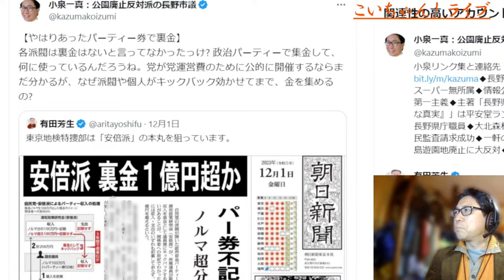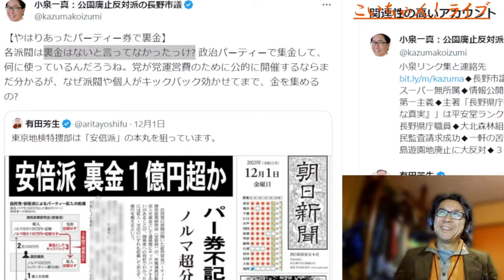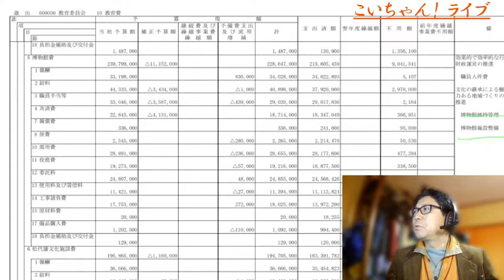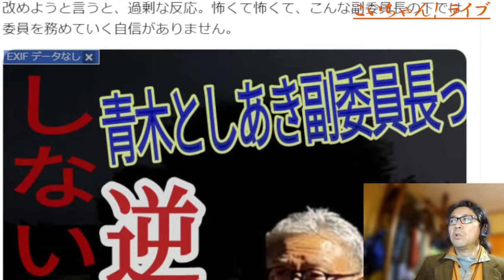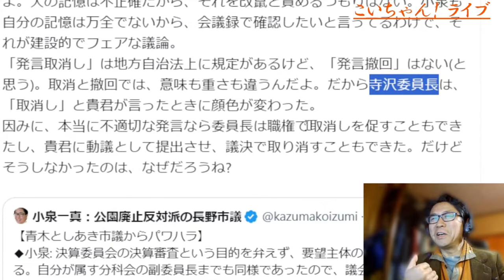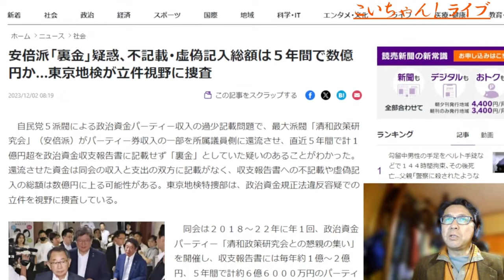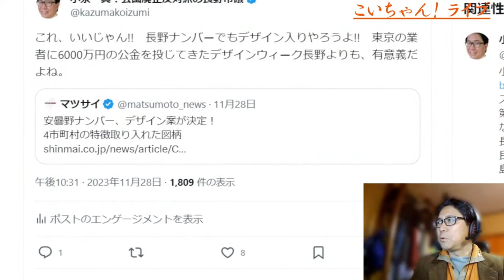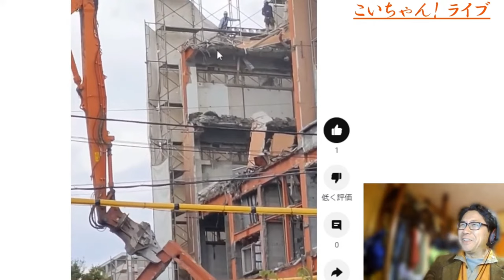【こいちゃん! ライブ】元同級生が議会で小泉にパワハラ!? - 裏に「彼女」の影? / 権堂で地上げ!? 建つのはホテル!? / 安倍派裏金疑惑で首相の取るべき策は!? 2023.12.02.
0:00　　こいちゃん!　ライブ
1:09        自民党安倍派が政治資金の裏金1億円を報告せず!?
5:41        元同級生青木敏明氏が議会で小泉にパワハラ!? - 裏に「彼女」の影?
36:36      安倍派裏金疑惑で首相の取るべき策は!?
46:39      デザイン入りの安曇野ナンバープレート、よいよね!?
50:00      権堂で地上げ!? 建つのはホテル!?
53:09      議会品質が下がり続ける長野市!? 委員長・副委員長が揃って「?」な人事!
※ライブ映像の一部に不調がありましたので、編集しました。

文字起こし
文字起こしを使って説明する